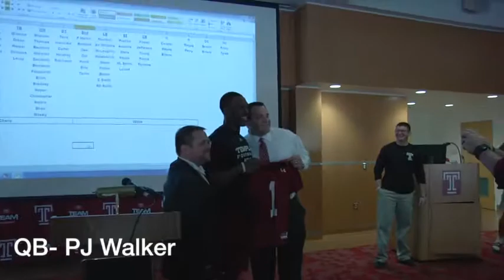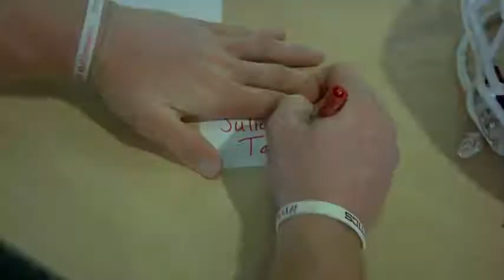2014 Cherry vs White Temple Football Draft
Temple Football drafted each other for the 2014 Cherry vs White Spring game.